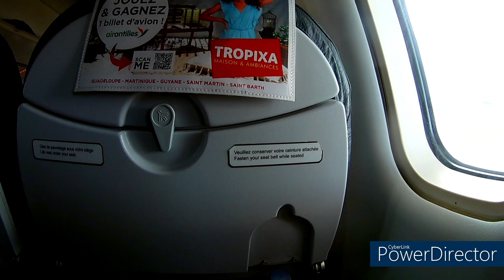Leaving martinique to barbados _ to get to the guest house